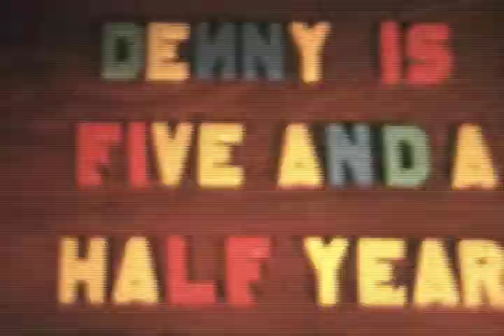Dennis at five and a half